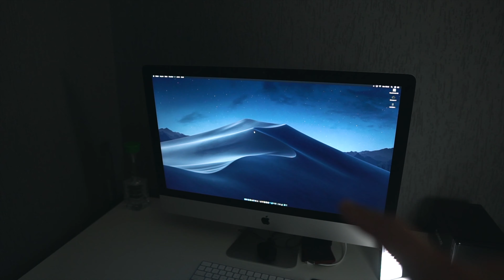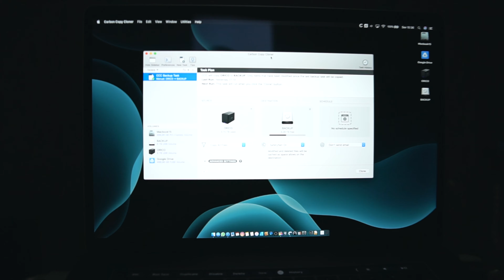Meu Workflow tritonfilmes + suporte Orico BR | TUTORIAL Fernando Cesar